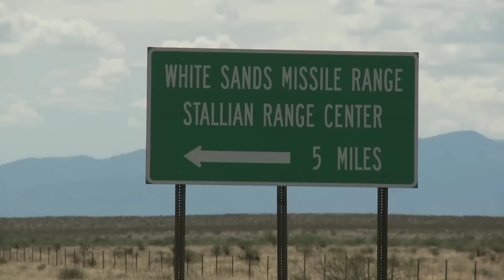Area 51 exposed!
Mysterious Planet blow the lid on a secret facility near Roswell